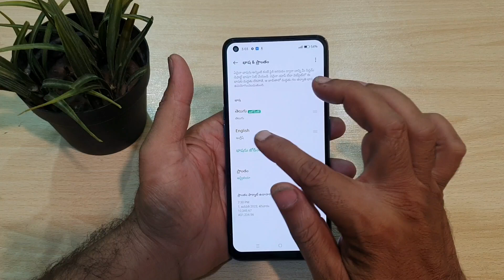Oppo F19 or f19 pro Language Region Change Settings